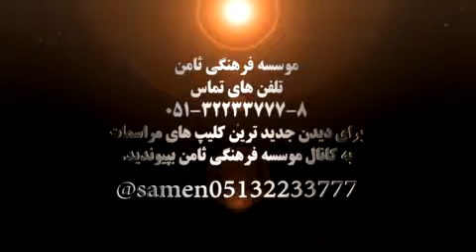حسین عینی فرد واحد با حضور ارباب، شیعه های بیتاب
حسین عینی فرد
واحد با حضور ارباب، شیعه های بیتاب